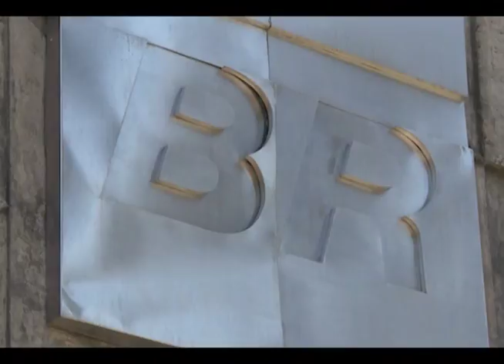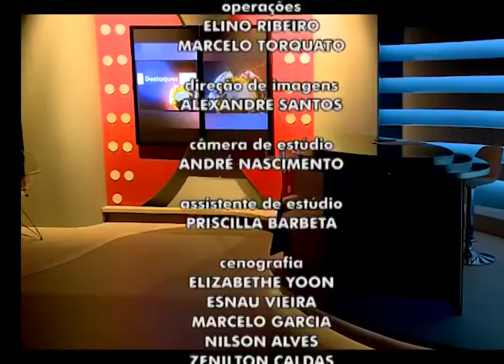Incentivos às petroleiras voltaram a ser tema de debate em Brasília. ED 376 Bloco 4